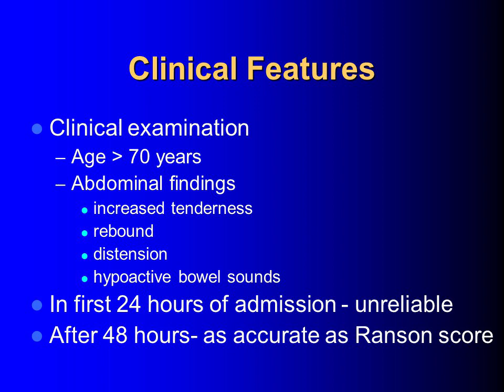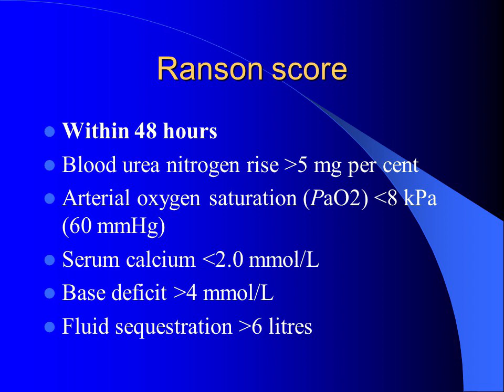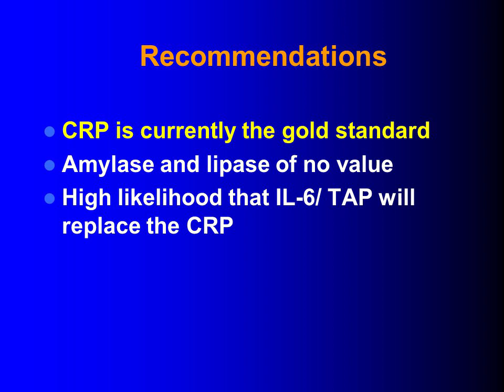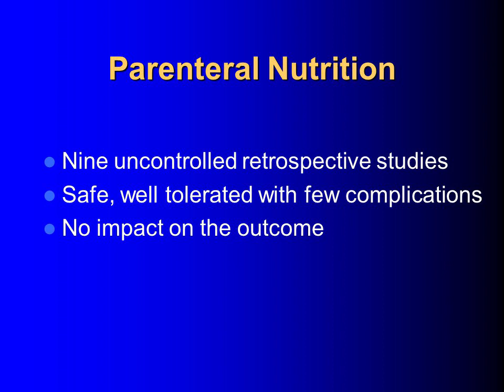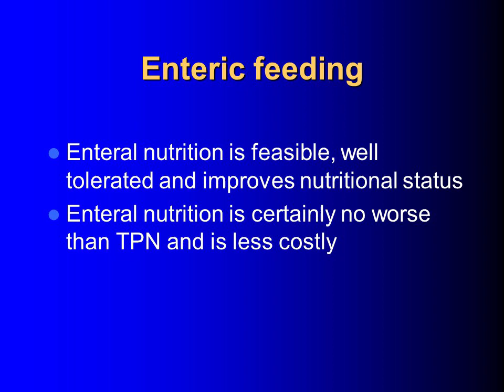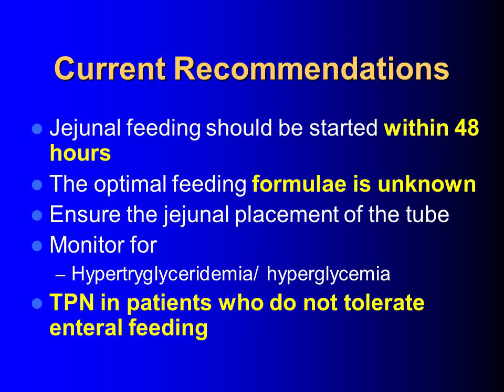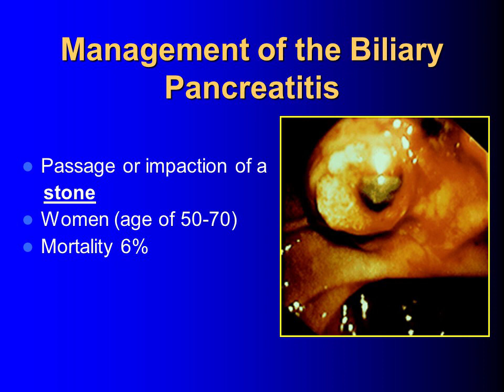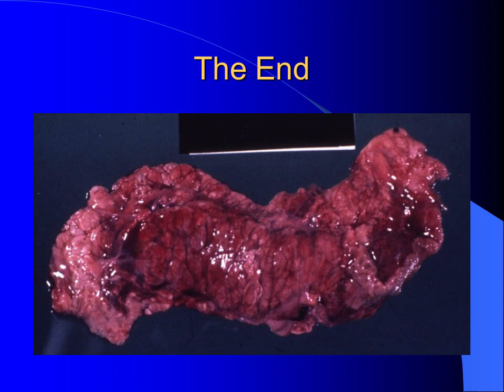Acute Pancreatitis |Dr Mahboob Alam Chishti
AcutePancreatitis# MahboobAlamChishti#